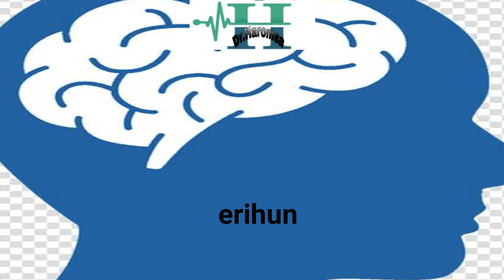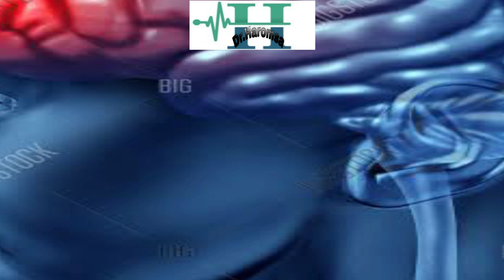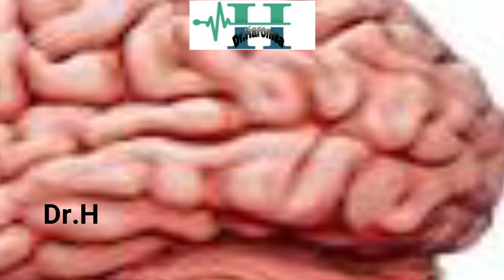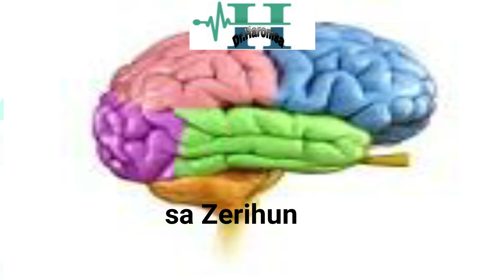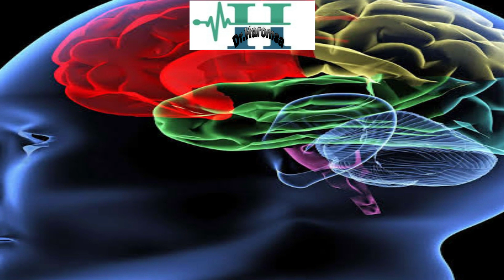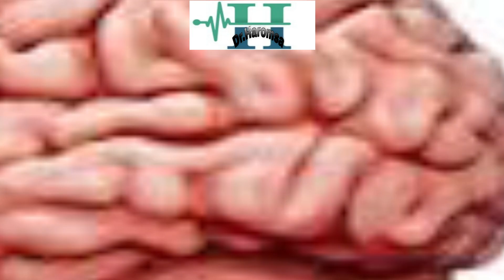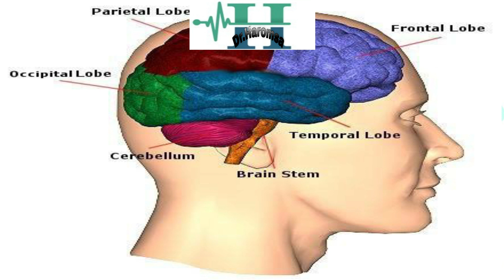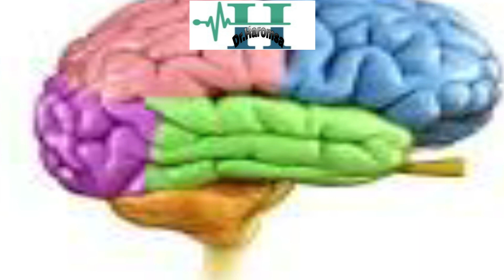Gochoota (wantoota) 15 Fayyaa Saammuu Keenyaa miidhaniifi furmaata isaanii.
Fayyaa saammutiin ala fayyaa yaadun hin danda'amu.